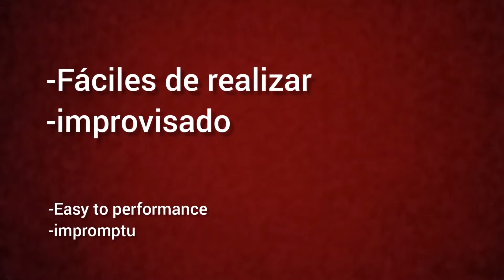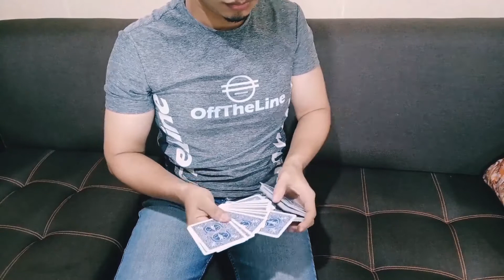Two Color Changes and Blind Control by Jhonna CR video DOWNLOAD